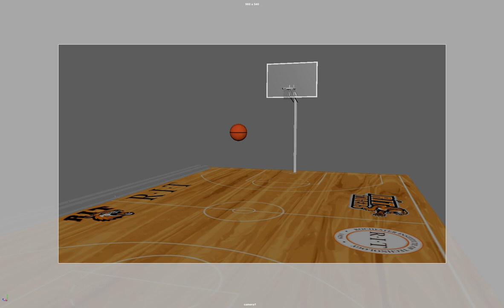Basketball Hoop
auto desk Maya test 1/4